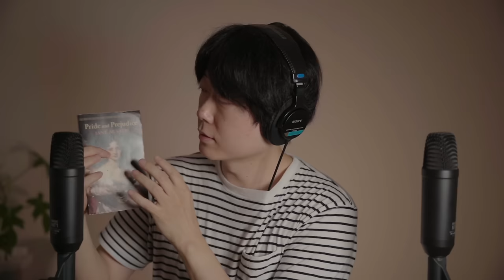ASMR 잠이 오는 60가지 물건 무작위로 꺼내서 탭핑하기 | 60+ Tapping Items For Sleep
속삭임이 스며드는 밤🌙 시나브로입니다
💕영상이 마음에 드시면 꼭 "좋아요", "구독" 그리고 댓글을 남겨주세요💕

저 수납함안에 몇 개 없을 줄 알았는데 이 게 무슨 일이래요!! 계속 나와서 당황했어요! 예전 생각나는 물건들이 많아서 개인적으로 즐거웠는데 여러분들은 어떠셨나요?

영상 속 특정 트리거 소리가 마음에 드시면 타임라인으로 공유해주세요! 노토킹 반복재생 채널에서 길게 들을 수 있게 반복재생 편집 영상 또는 따로 제작해서 올려드리겠습니다! 함께 트리거 맛집 만들어봐요~ 반복재생 채널

내일은 오늘보다 더 행복할 거에요💕

채널에 가입하여 앞으로 더 좋은 영상 만들 수 있게 응원해주세요!

► And Amazon Music, Deezer, YouTube Music, etc (Search ASMR Sinabro)